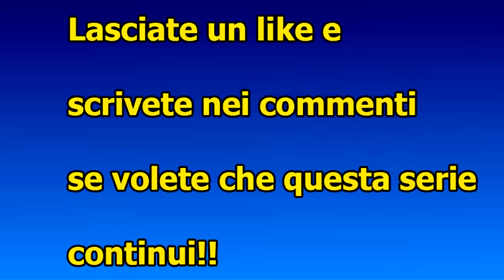POKEMON MARRON MERDA!